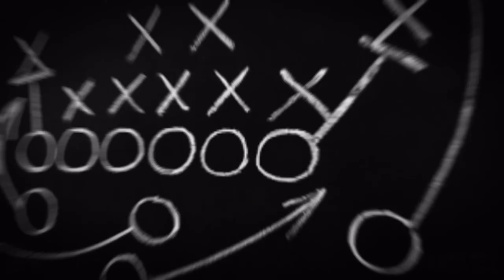Starts of the Week + Week 10 Breakdown, Steel Underpants | Fantasy Football 2022 - Ep. 1328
Week 10 is here! On today’s fantasy football podcast, Starts of the Week and lots of Week 10 matchup previews! Plus, injury updates, a new edition of “Never Not Working,” and the Boom Boom Kicker! Manage your redraft, keeper, and dynasty fantasy football teams with the #1 fantasy football podcast. -- Fantasy Football Podcast for November 10th, 2022.

(00:00) - Intro
(03:45) - Never Not Working
(13:05) - NFL News
(17:20) - Week 10 Matchups
(17:30) - Seahawks at Bucs
(24:00) - Vikings at Bills
(28:50) - Lions at Bears
(39:30) - Broncos at Titans
(40:40) - Jaguars at Chiefs
(44:40) - Browns at Dolphins
(50:45) - Starts of the Week
(01:03:00) - Boom Boom Kicker of the Week

Never Not Working presented by Head & Shoulders. to learn more.